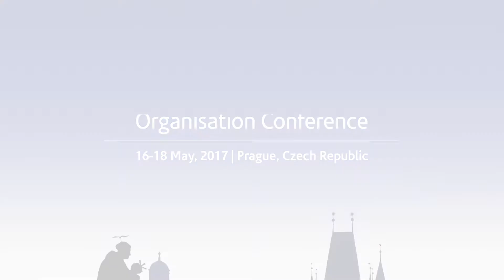Jean-Louis Mas talks about the CLOSE Trial at ESOC 2017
Jean-Louis Mas talks to Heinrich Mattle about the CLOSE Trial at ESOC 2017 in Prague.  To assess whether (1) PFO closure with device plus (chronic) antiplatelet therapy on one
hand, and (2) oral anticoagulants on the other hand, are superior to antiplatelet therapy, to
prevent stroke recurrence in patients 16 to 60 years old with cryptogenic stroke and PFO
with atrial septal aneurysm or PFO with large shunt.